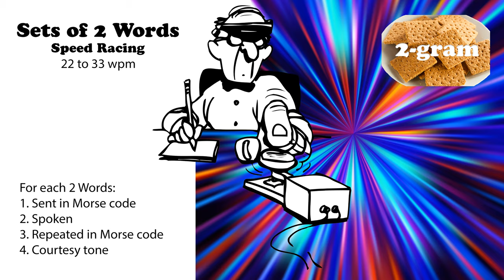Sets of 2 Words - Speed Racing - 22wpm